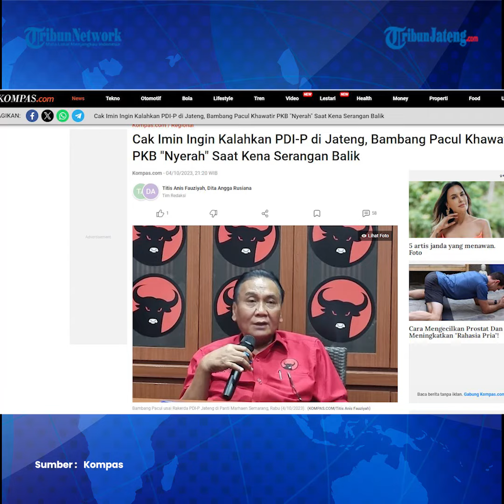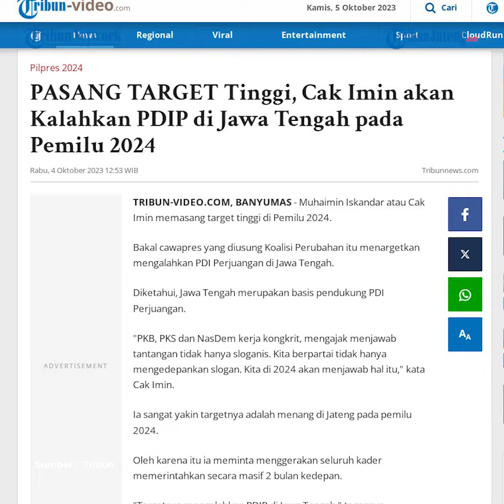Cak Imin Ingin Kalahkan PDIP di Jateng, Bambang Pacul Khawatir PKB Kena Serangan Balik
Bambang Pacul angkat bicara terkait pernyataan Cak Imin yang ingin mengalagkan PDIP di Jawa Tengah. Meski terdengar seolah ancaman, Bambang Pacul mengaku PDI-P sama sekali tidak merasa terancam.